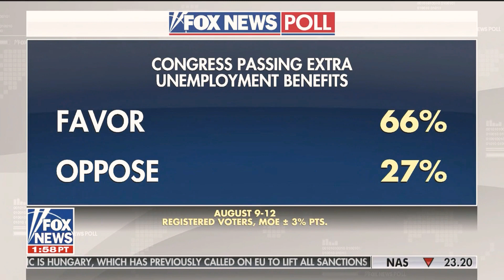Heather Zumarraga, Fox News "Your World"